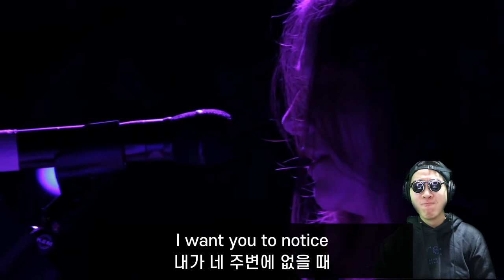레전드 라이브 리뷰 ! _ #1 Creep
안녕하세요 박새주인입니다.
정말 박독자분들께 소개해드리고 싶은
레전드 라이브 영상들을 소개해보고 싶어
이렇게 도전 해봅니다 ! 레전드 영상이 있다면
또 재게 추천해주시면 정말 감사드리겠습니다 !

원곡영상 링크 !